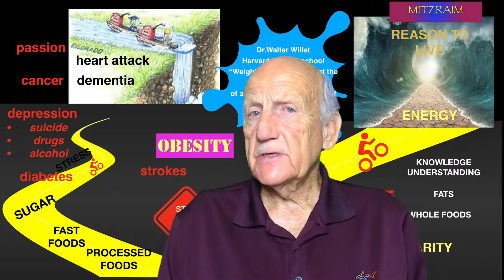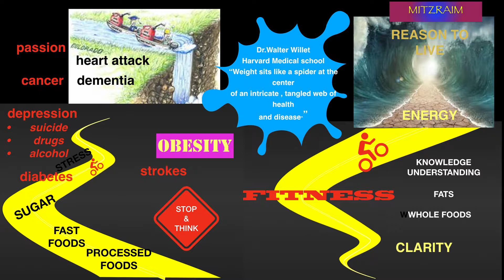Two Roads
Healthy Made Simple with Nefesh Energy Drink.
All Natural ingredients that improve the quality of life.